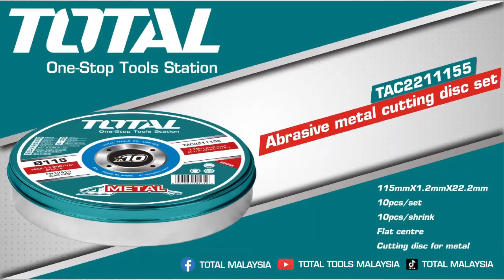TOTAL Abrasive Metal Cutting Disc Set TAC2211155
SPECIFICATIONS :
DIMENSIONS 115mm X 1.2mm X 22.2mm
PACKAGE 10 PCS (METAL CASE)